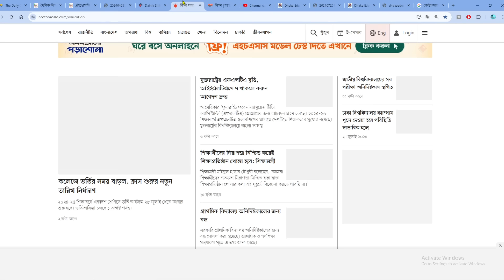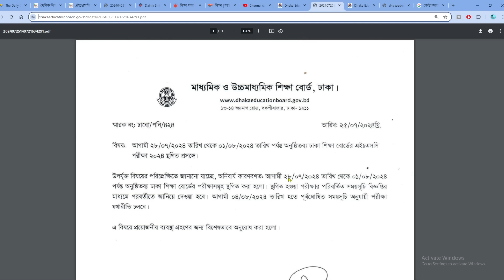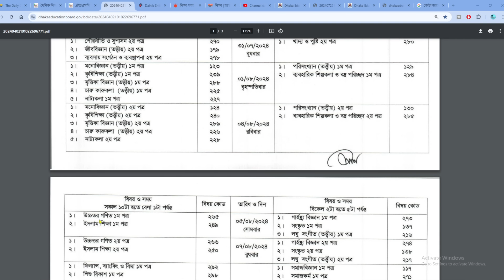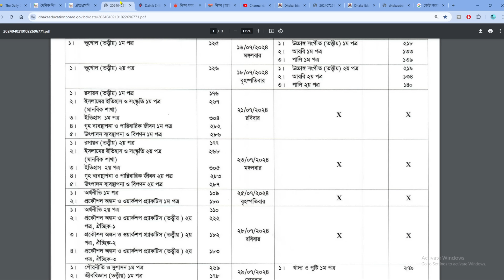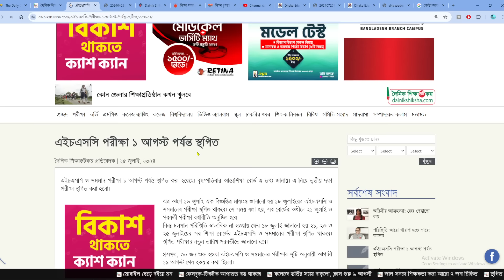🔥 আবারও HSC 2024 স্থগিত - নোটিশ দেখো | hsc 2024 sthogit | hsc exam 2024 hobe na | kon kon porikkha